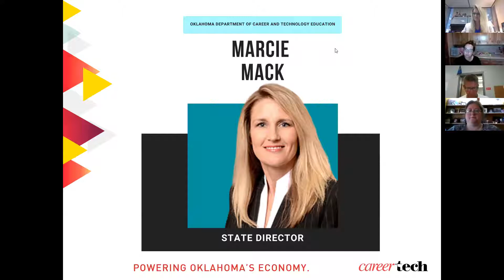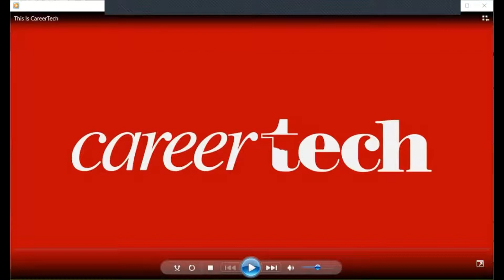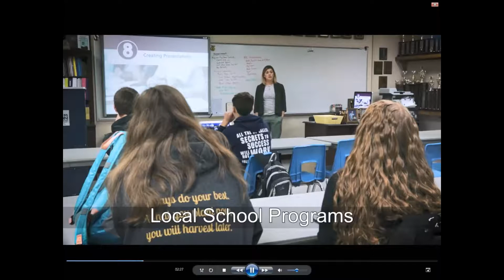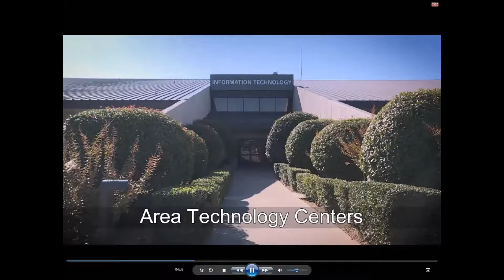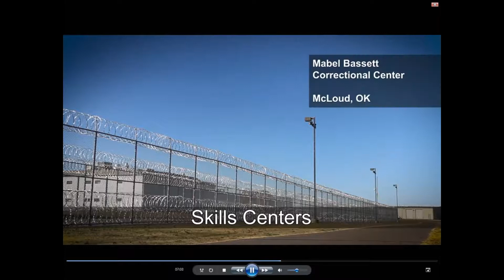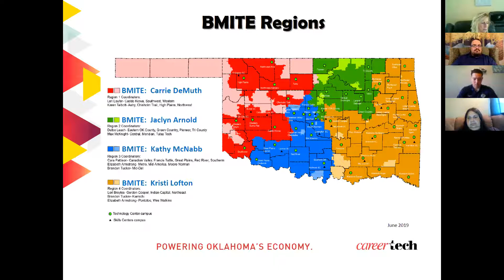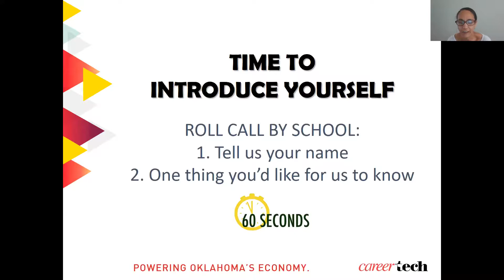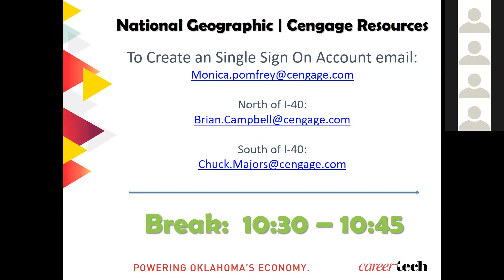Welcome, Certification Info, Introductions, CTE Overview - Day 1 - 2020 BMITE New Teacher Academy